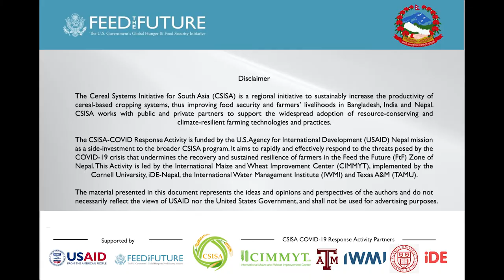A returned migrant forced back to Nepal due to the COVID-19 crisis can now provide for her family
USAID/ CSISA Nepal COVID-19 Response and Resilience Activity assists returning migrant workers in establishing new businesses, creating sustainable lives, and providing a variety of new services to farmers in local communities.